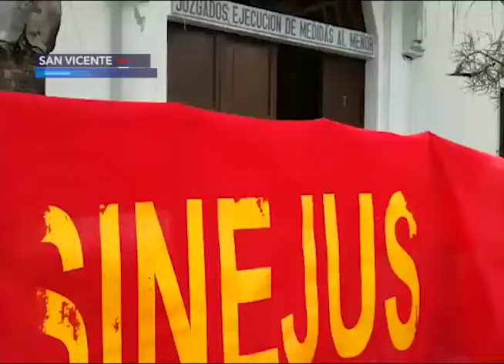San Vicente, sindicato de empleados judiciales piden destitución de Juez por abuso de autoridad